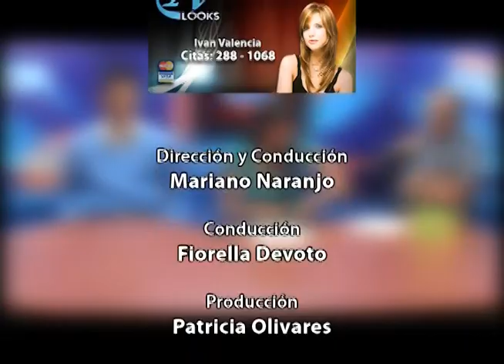Mauricio Reynoso: "en el boxeo se respeta más cuando sales a pelear al extranjero"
El boxeador tacneño Mauricio Reynoso ya se encuentra en Alemania donde disputará este sábado una pelea con el objetivo de ser campeón Mundial de la AMB (Asociación Mundial de Boxeo) en su categoría de súper mediano.

Reynoso, actualmente radica en Panamá y se dedica 100% a su carrera, "entrenar en Panamá me ha permitido olvidarme de las preocupaciones, dedicarme solo al boxeo y además, la escuela panañena es la mejor de Latinoamérica y me ha permitido tener más armas para sobrellevar los combates", resaltó.

"El demoledor" o "El Sinchi", tiene como objetivo seguir peleando en el exterior, "en el mundo del boxeo se respeta más cuando sales a pelear al extranjero", nos dice.

"Me gustaría tener una pelea en Tacna pero depende que las autoridades se preocupen por el deporte en general", resalta Reynoso quien espera poder pelear por el título mundial a fin de año.

Sobre la actualidad del boxeo peruano, Reynoso, "Kina abrió un mundo diferente para el boxeo, lo de Maicelo también es importante, al igual que lo que ha conseguido Rossel, en mi caso, soy admirador de Carlos Zambrano", finalizó el boxeador peruano que espera que este deporte tenga encamarcada una política de responsabilidad social para "aprovechar el momento que tiene el boxeo".